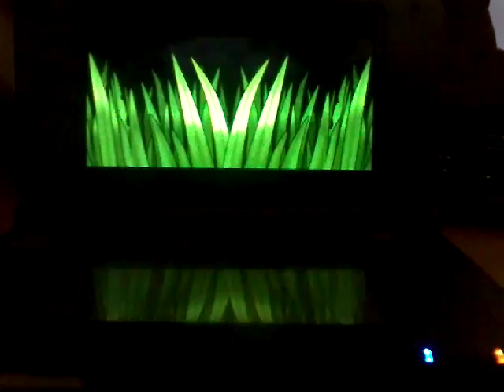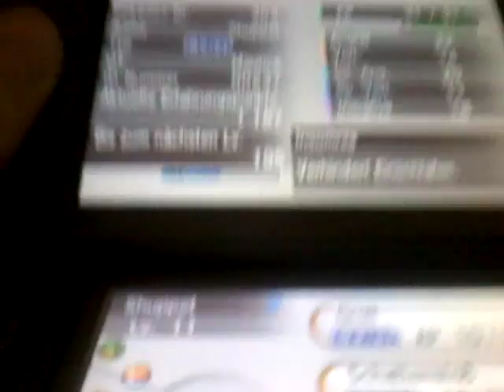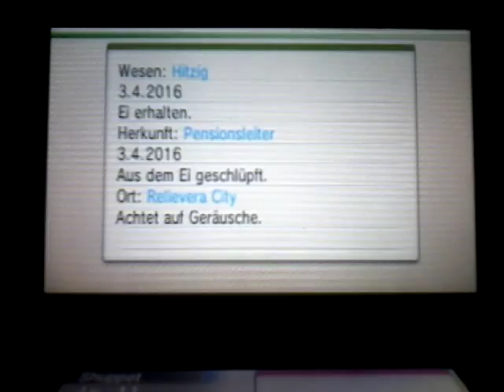Pokemon y Mega Mewtu y(1)